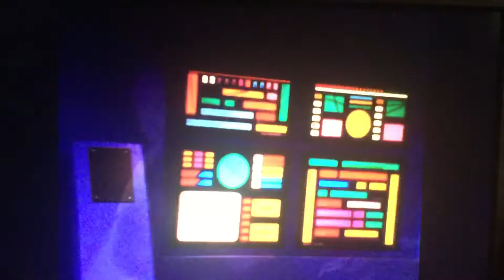Power Rangers In Space Astro Megazord first fight